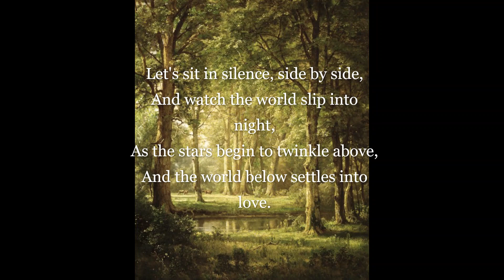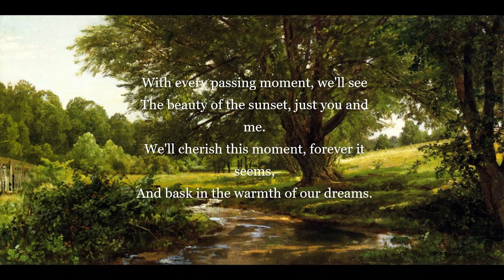Watch the sunset with me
Come and watch the sunset with me,
As the sun dips down below the sea,
The sky ablaze with shades of pink and gold,
A beauty that never gets old.

The world around us fades away
As we watch the sky ignite
Our worries seem to fall astray
As we bask in this warm light

Let's sit in silence, side by side,
And watch the world slip into night,
As the stars begin to twinkle above,
And the world below settles into love.

We'll feel the warmth of each other's hand,
As we watch this peaceful, magical land,
And in this moment, we'll feel so free,
Just you and me, watching the sunset by the sea.

With every passing moment, we'll see
The beauty of the sunset, just you and me.
We'll cherish this moment, forever it seems,
And bask in the warmth of our dreams.

As the light fades and the darkness creeps in,
We'll embrace the memories we've just begun,
And in this moment, we'll know we're meant to be,
Together, always, watching the sunset by the sea.
                 - by ChatGPT